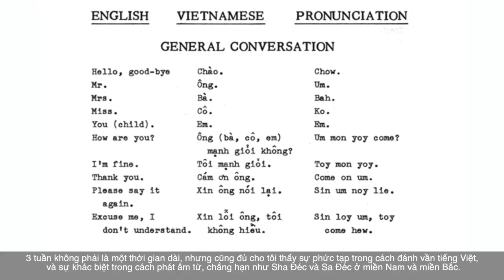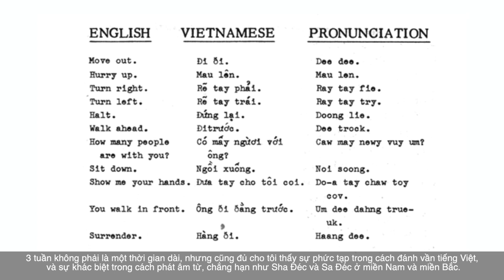Phỏng Vấn ông Frank Scotton V2 -Phần 1